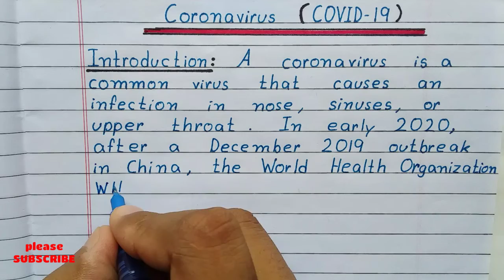Coronavirus | COVID-19 | SARS - CoV - 2 | Viral Infection | Pandemic | Essay | COVID-19 Precaution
COVID-19

SARS-CoV-2